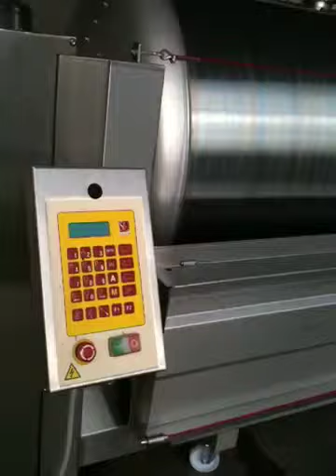Pressing white grapes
Vidal Blanc 2010